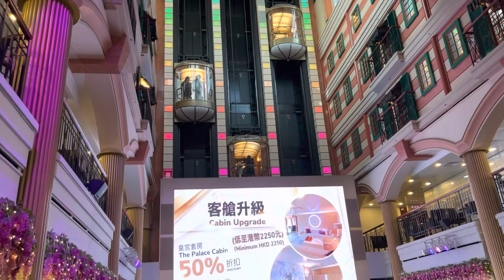高雄郵輪part 1￼